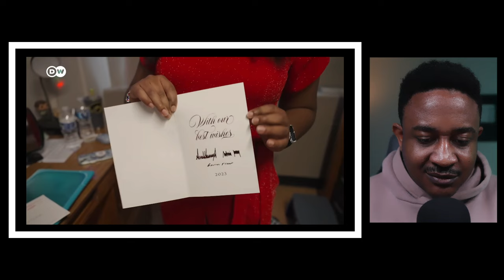What voters perceive about Trump, The former US President's widespread appeal Documentary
vibewithjudeo